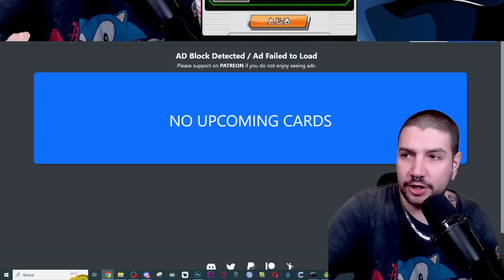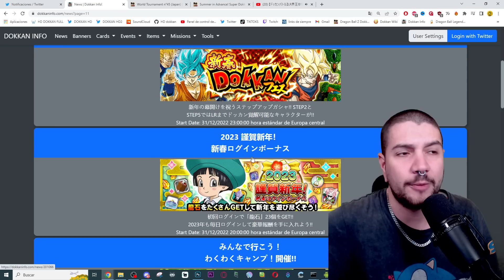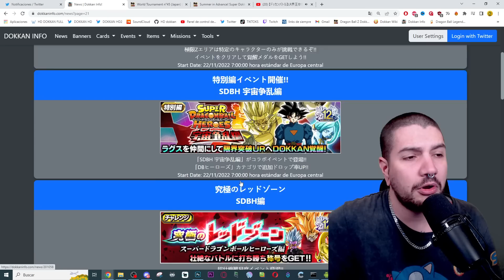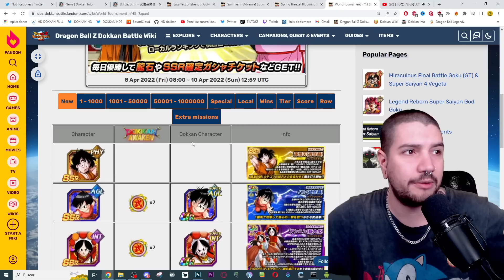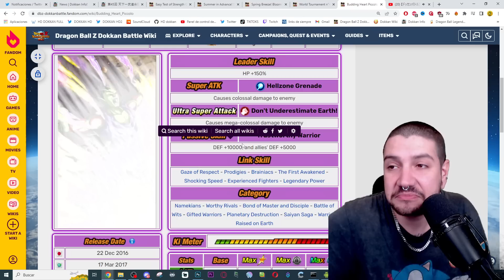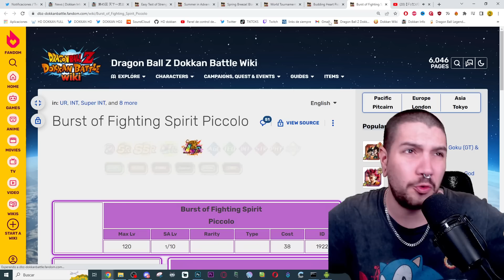WHAT!? EZA al PICCOLO LR de TORNEO DURANTE el ANIVERSARIO!?!? | Dokkan Battle